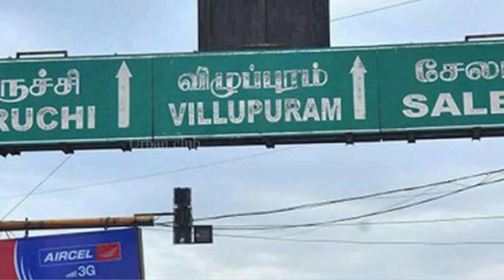கரும்பு தோட்டத்தில் கையும் களவுமாக மாட்டிய மனைவி | Urban Club | Tamil News